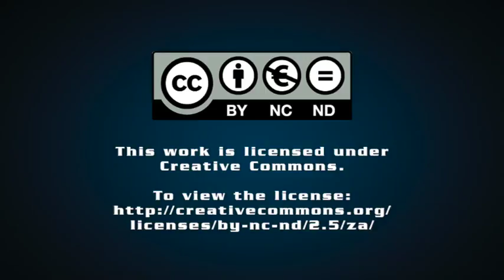Competition Amendment Bill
Creamer Media's Chanel de Bruyn speaks to Engineering News Editor Terence Creamer about the changes proposed in the Competition Amendment Bill, which has been tabled before Parliament.